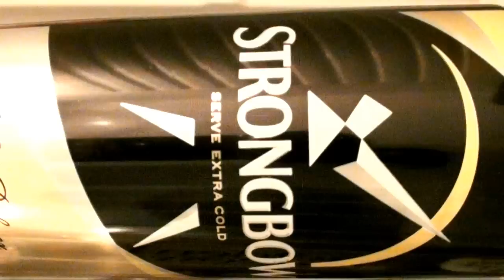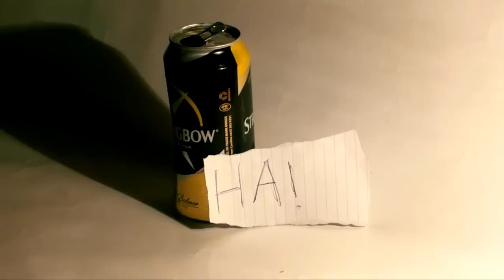Short Film - The Can That Never Went Away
A short film illustrating the dangers of excessive drinking.